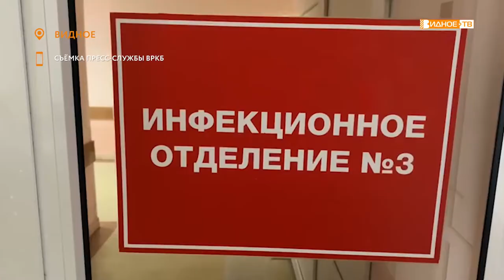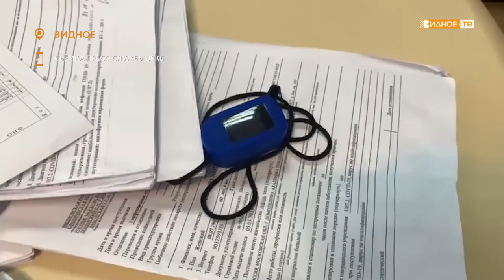«В борьбе за жизнь» - случай из практики видновских врачей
В Ленинском городском округе сохраняется отрицательная динамика роста заболевших коронавирусной инфекцией. За праздничные каникулы выявлено почти тысяча новых случаев. Видновская районная клиническая больница переполнена. Врачи неустанно борются за жизни пациентов. Очередное чудесное спасение совершила заведующая третьим инфекционным отделением Анна Данилова.